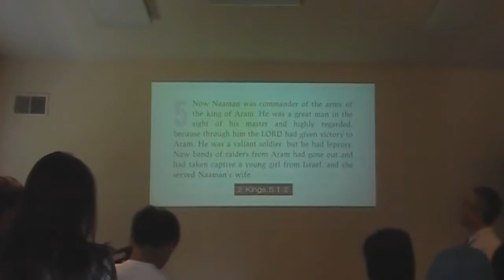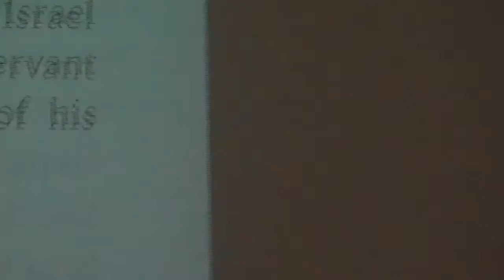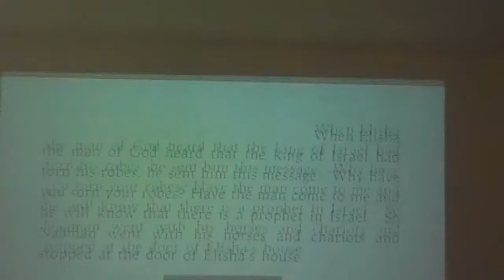9/22/2019 "Cornerstone Youth Ministry" Vlog#2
.Cornerstone Youth Ministry  Vlog#2

""Experiencing The Miracles In Our Lives"

2 Kings 5:12

 12Are not Abana and Pharpar, the rivers of Damascus, better than all the waters of Israel? Couldn’t I wash in them and be cleansed?” So he turned and went off in a rage.

2 Kings %:5

 5“By all means, go,” the king of Aram replied. “I will send a letter to the king of Israel.” So Naaman left, taking with him ten talents b of silver, six thousand shekels c of gold and ten sets of clothing.

2 Kings 5: 3--4

3She said to her mistress, “If only my master would see the prophet who is in Samaria! He would cure him of his leprosy.”

4Naaman went to his master and told him what the girl from Israel had said.